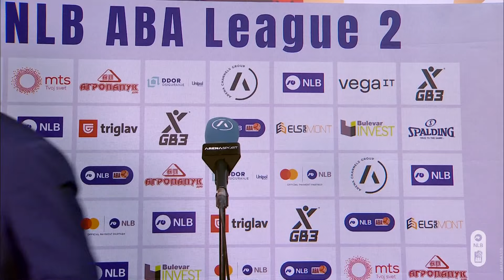Post-game press conference (Podgorica - Široki TT Kabeli, 3.2.2024)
Watch the press conference after 2023/24 NLB ABA League 2 game between between Podgorica and Široki TT Kabeli.